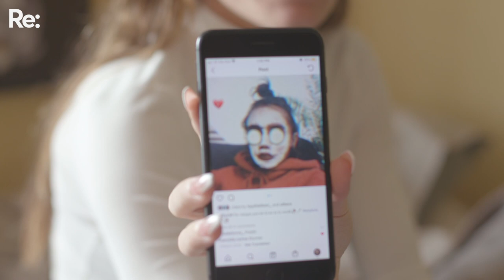Growing up trans in rural NZ: My first school ball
Meet Phoenix. She’s a 15-year-old trans girl from Ruakākā, a small town 30 minutes south of Whangārei. We follow her in the week leading up to her first school ball.

“When I was three years old my aunty asked me what I want to be when I grow up. I said a girl. I’ve always known who I am.”

RainbowYOUTH is an organisation that provides support, information, resources and advocacy for Aotearoa’s queer, gender diverse, takatāpui and intersex youth.

If you need support, you can get in touch with them